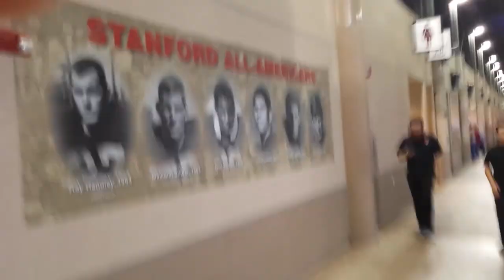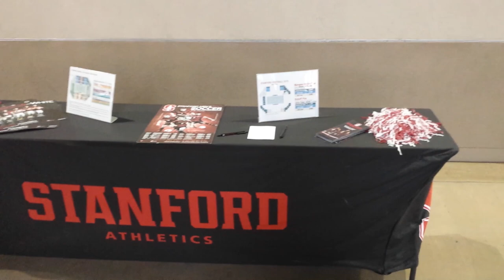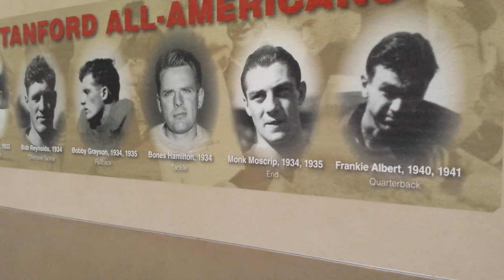Sights & Sounds from UCF's 2015 road game at Stanford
In anticipation of the series finale in Orlando this Saturday, I went back into my archives and put together some cell phone video clips of UCF's 2015 visit to Stanford. QB Justin Holman broke his finger in the first offensive series of the game and UCF never recovered, losing 31-7. UCF lost to Furman a week later and the rest is history as the George O'Leary era ended and an 0-12 season followed.